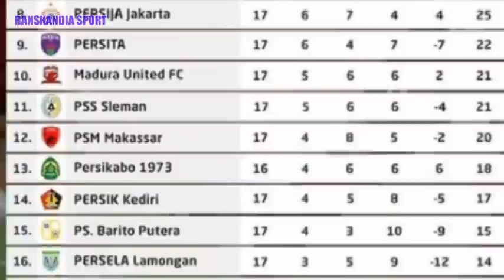😱Mengejutkan Komentar Presiden RANS Cilegon FC Usai Rahmad Darmawan Merapat Ke Barito Putera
Hallo Ranskandia

Terima kasih atas dukungan kalian. Semoga chanel ini Ranskandia Sport selalu menjadi saluran berita sepak bola yang disukai tentang RANS Cilegon FC.